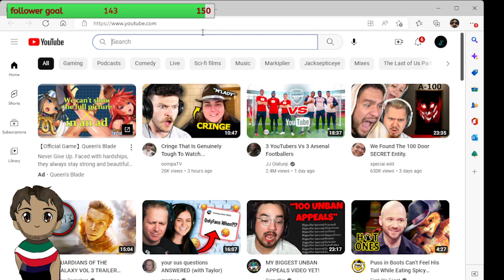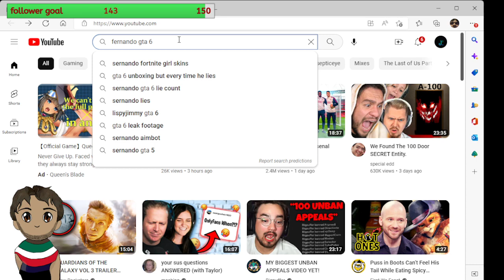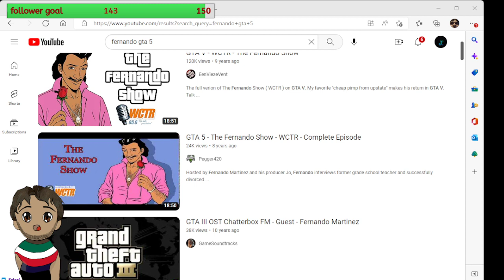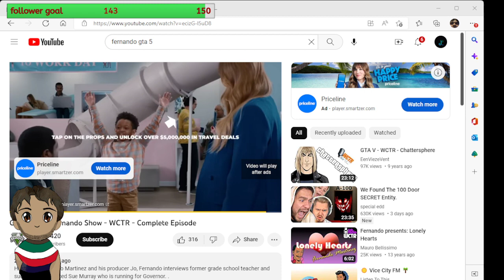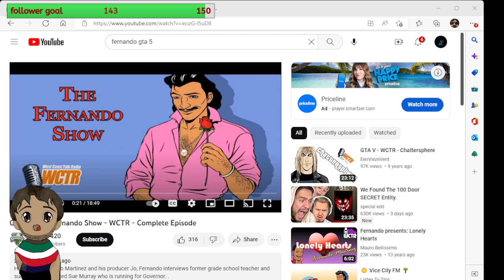terraforming my water bed